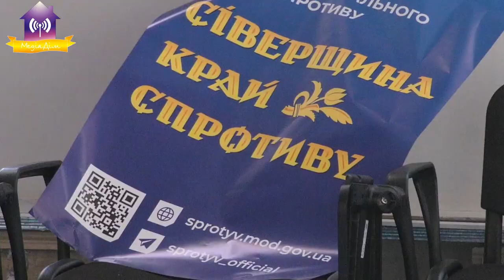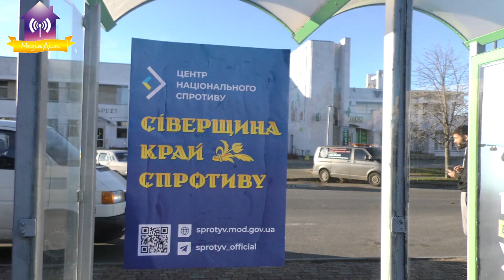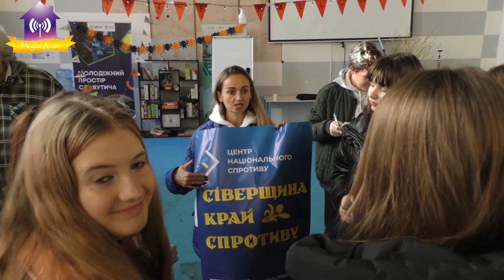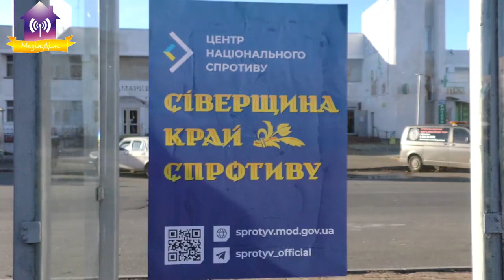Молодіжний Простір провів квест «Сіверщина Край Спротиву»